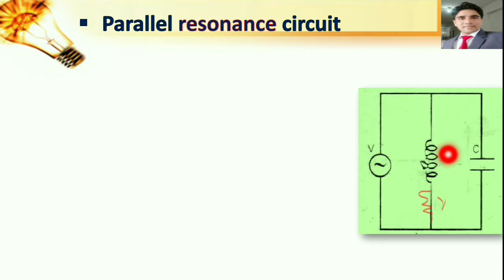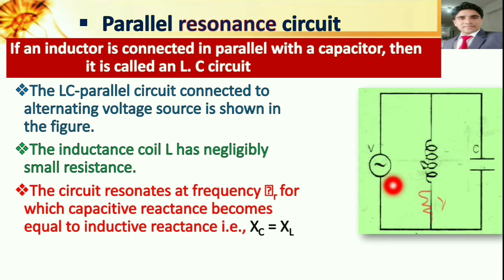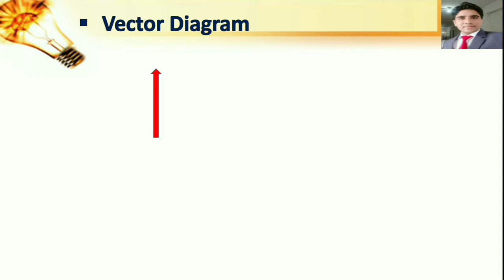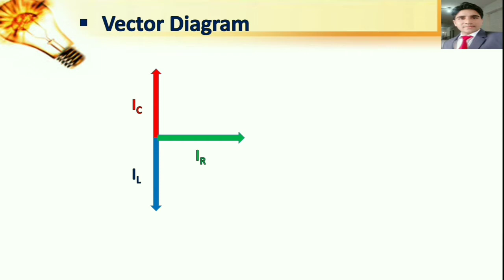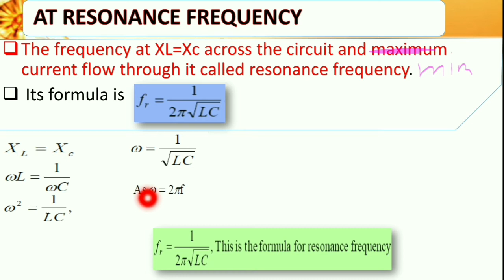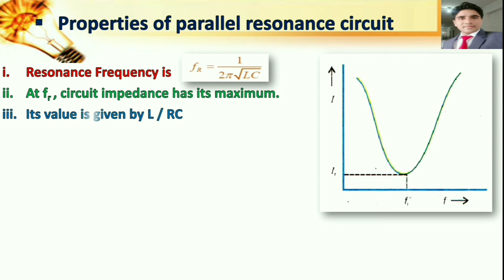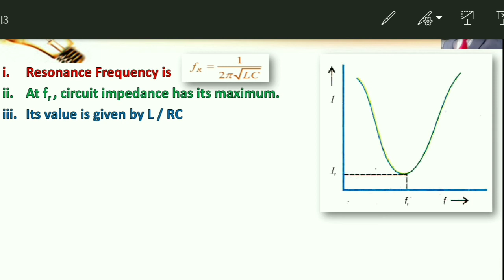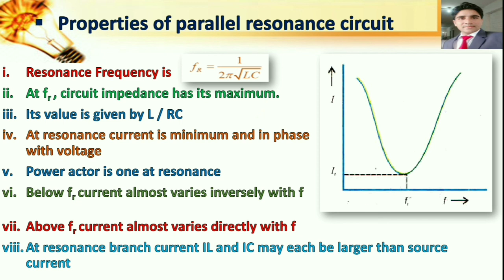Parallel resonance circuit || 12th Physics || Hindi Urdu || Shaheen star M AJMAL